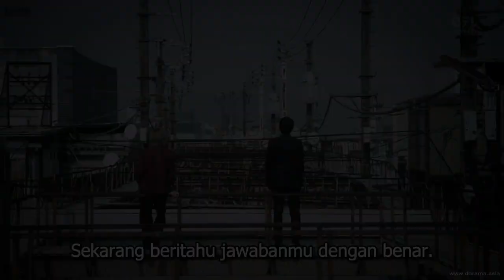AKHIRNYA PERTEMPURAN ANTAR GANG DIMULAI || ALUR CERITA HIGH AND LOW SEASON 1 (PART2)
Halo semuanya, selamat datang di PTK review. Bagaimana kabarnya aku harap kalian semua baik” saja. Pada kesempatan kali ini saya akan menceritakan film yang berjudul High And Low Season 1
High And Low Season 1 ,
SHINJIKU SWAN,
ASSASINATION CLASSROOM,
JOJO'S BIZZARE ADVENTURE :DIAMOND IS UNBREAKABLE,
TOTAL CHAOS,
SENSEI WO KESU HOUTEISHIKI,
Friends game,
Kingdom,
BRAVE: GUNJYO SENKI,
YAKUZA APOCALYPSE,
Nisekoi,
BLEACH,
TOKYO REVENGERS LIVE ACTION,
TOKYO REVENGERS ,
Young GTO,
Blue spring,
Demekin,
Nobunaga concerto,
Museum,
Gokusen,
Gang,
SHIRITSU BAKALEA KOUKOU,
dokgo rewind,
mob psycho 100,
Serigala Terakhir,
Majisuka Gakuen,
doungha,
film animasi,
Yankee-kun to megane-chan,
Sugarless,
film sugarless,
Film aksi,
Film tawuran,
Film pertarungan,
Film pertarungan terbaik,
Film Persahabatan,
Film jepang,
Film keren,